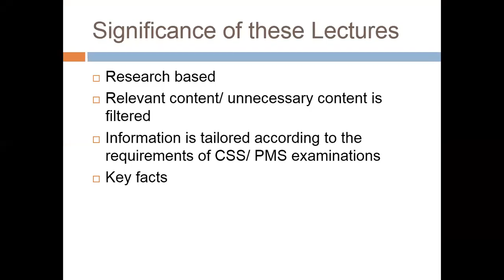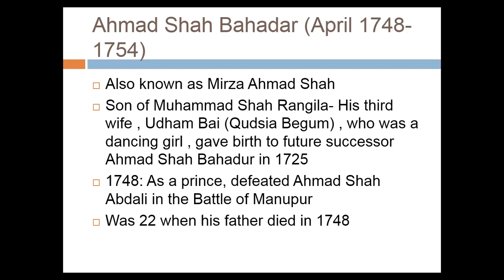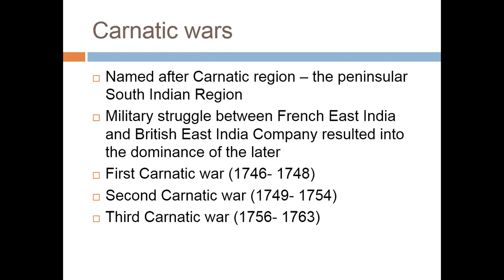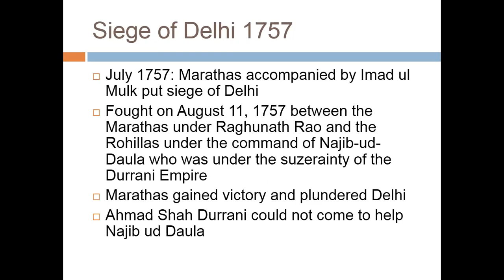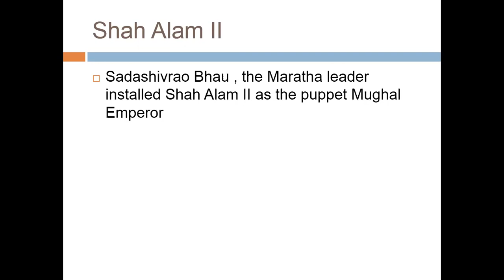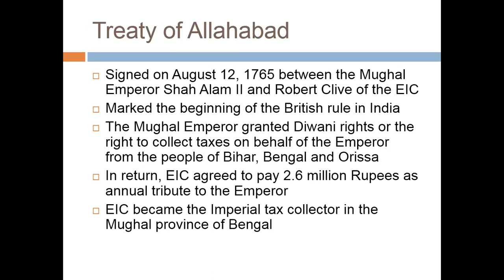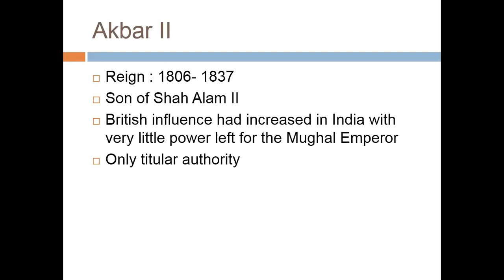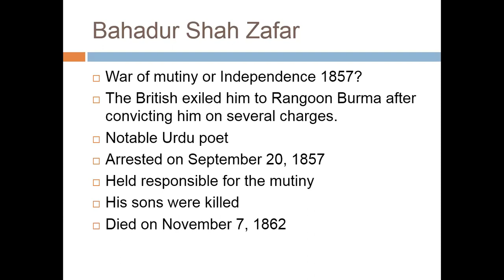Lecture # 75 : Fall of the Mughal Empire (1748-1857).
In this lecture we will talk about the ending phase of Mughal rule. This lecture is on the Fall of the Mughal Empire and the rule of it's last Emperors. We will discuss the ending phase of the Empire as well as the factors which led to the end of their rule.